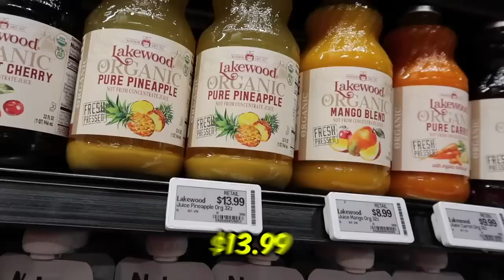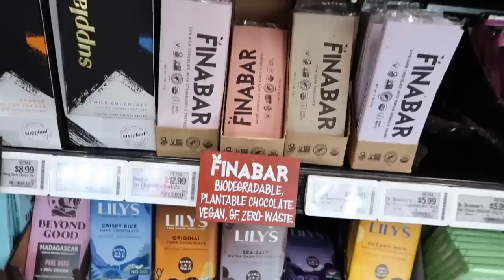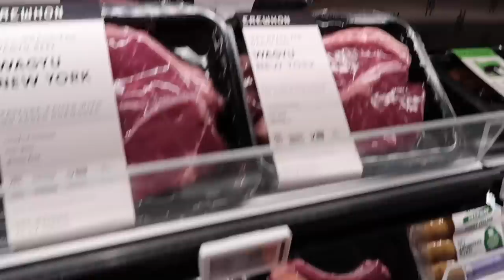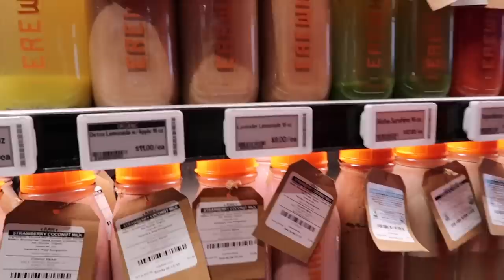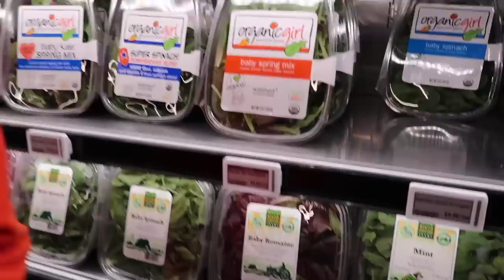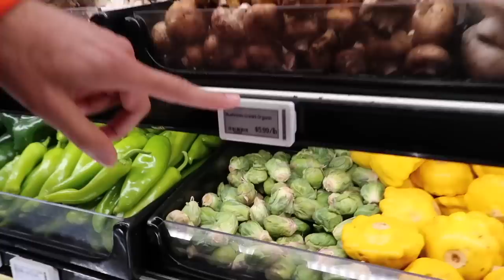What $100 buys at the World's Most Expensive GROCERY STORE